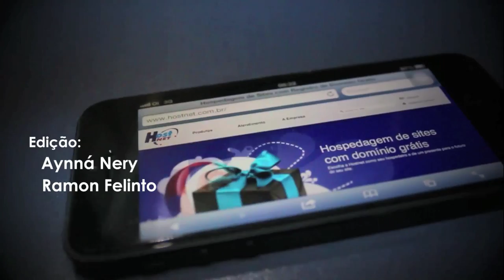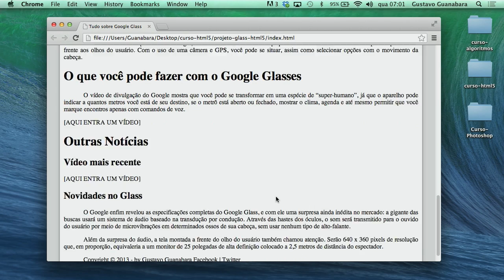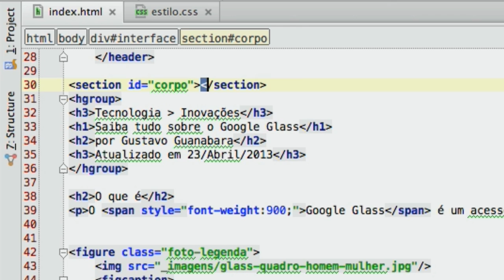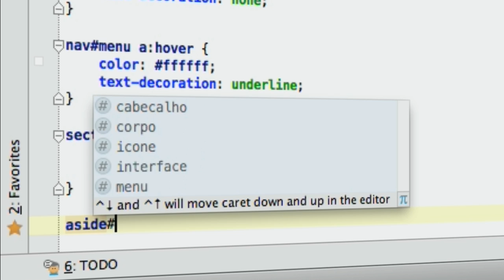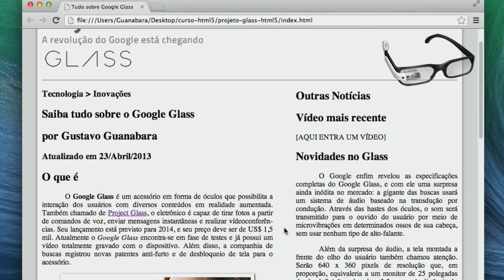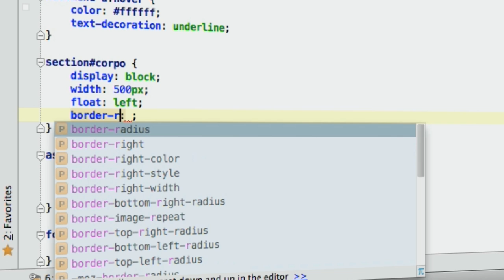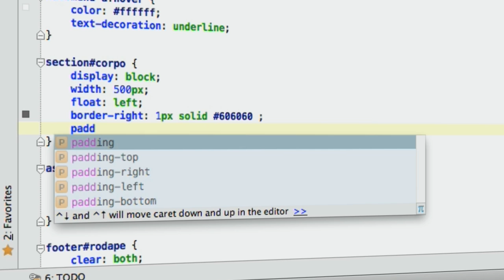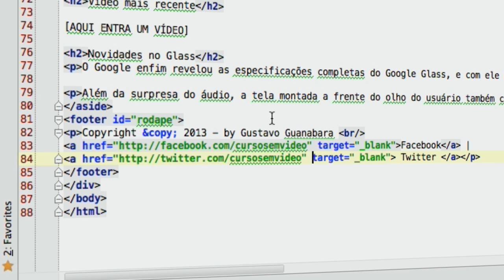Curso de HTML5 - 18 - Semântica em HTML5 - by Gustavo Guanabara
Como usar as tags SECTION, ASIDE e FOOTER. O HTML5 possui algumas tags que dão significado ao conteúdo da página.

SECTION: Cria uma sessão que vai poder conter vários artigos (ARTICLE) ou objetos.

ASIDE: São conteúdos periféricos, que estão diretamente relacionados ao conteúdo do artigo principal.

FOOTER: É o rodapé da página ou do conteúdo específico.

Para configurar essas tags e utilizar o posicionamento correto, utilizaremos o CSS3 com os modificadores DISPLAY: BLOCK e o FLOAT para gerar uma flutuação.

Caso seja necessário interromper a flutuação, utilizaremos o modificador CSS CLEAR:BOTH para eliminá-la.